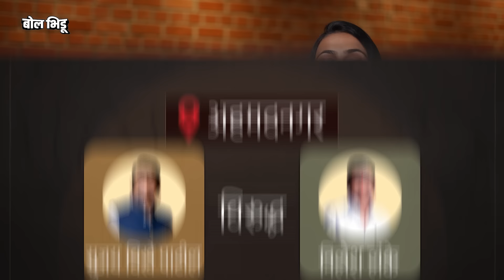Maharashtra मध्ये 35 जागांवर कोण वरचढ ? शरद पवार, उद्धव ठाकरे, कॉंग्रेस की भाजप, पवार आणि शिंदे ?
लोकसभा निवडणूकीच्या पाचव्या टप्प्यातल्या १३ जागांसाठी येत्या २० मे रोजी मतदान होतयं.पण आधीच्या ४ टप्प्यामध्ये पार पडलेल्या ३५ जागांवर मोठ्या प्रमाणात विश्लेषण होतयं, अनेक ओपिनियन पोल्स सोशल मिडीयावर फिरतायत. कदाचित तुमच्या एखाद्या वॉट्सअॅपच्या ग्रुपमध्ये सुद्धा मविआला किती जागा आणि महायुतीला किती जागा मिळतील याचा मेसेज आला असेल…

पण साधारणत: १ महिन्यापूर्वी सुरू झालेल्या लोकसभा निवडणूकीमध्ये या ३५ जागांवर नक्की कोण प्रभावी ठरलं, कोणाचे चान्सेस जास्त आहेत? मविआ पुढे आणि महायुती मागे पडल्याचे दावे होतायत ते खरे आहेत का ?  पाहूया या व्हिडिओतून…